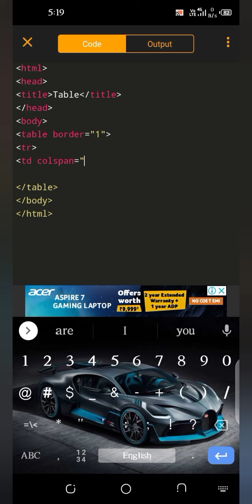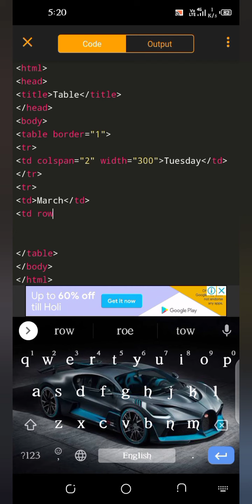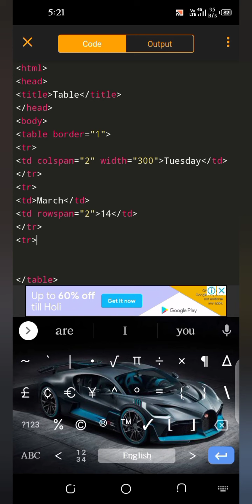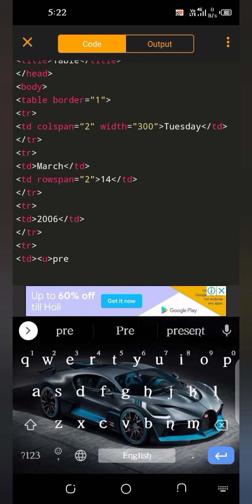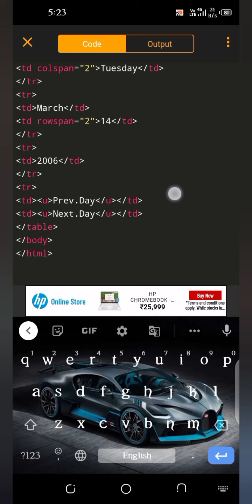New Html program on table..........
Hey, guys we can make html program on table